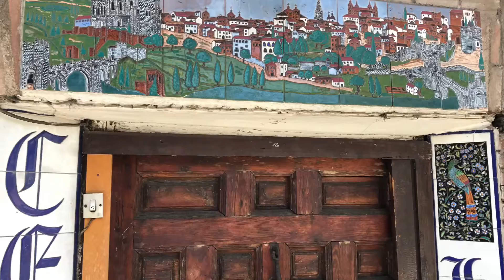Toledo,Spain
トレド（Toledo）はスペイン・カスティーリャ＝ラ・マンチャ州のムニシピオ（基礎自治体）。カスティーリャ＝ラ・マンチャ州の州都であり、トレド県（人口約60万人）の県都である。マドリードから南に71kmの距離で、タホ川に面する。
かつての西ゴート王国の首都であり、中世にはイスラム教・ユダヤ教・キリスト教の文化が交錯した地である。「町全体が博物館」と言われ、タホ川に囲まれた旧市街は世界遺産に登録されている。また、ルネサンス期のスペインを代表するギリシア人画家のエル・グレコが活躍した町としても有名。金銀細工の伝統工芸品「ダマスキナード」がある。